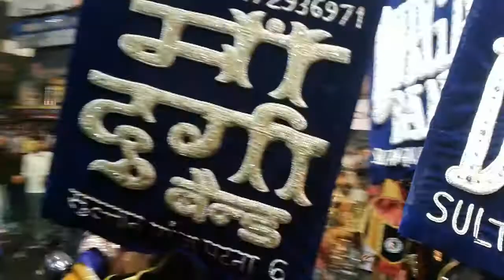9 May 2019